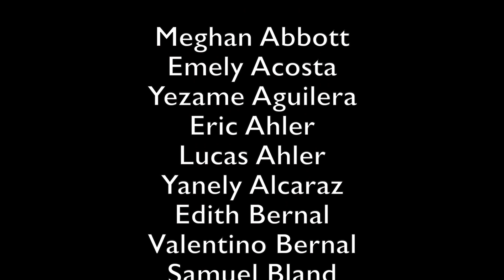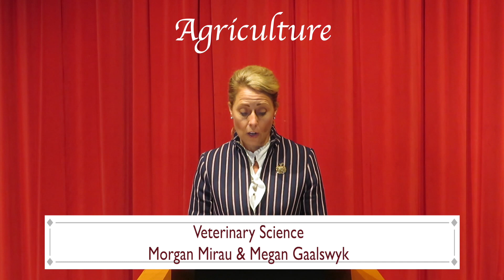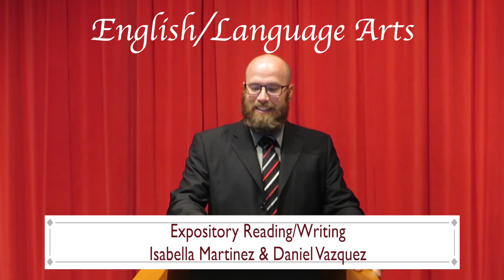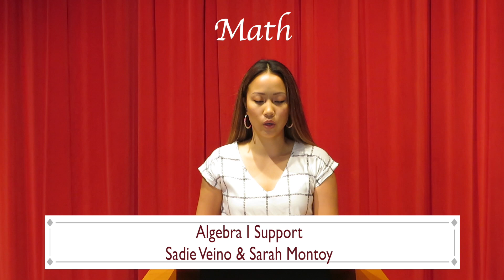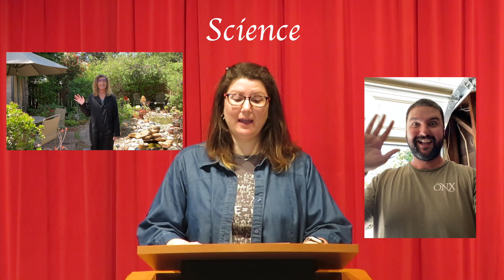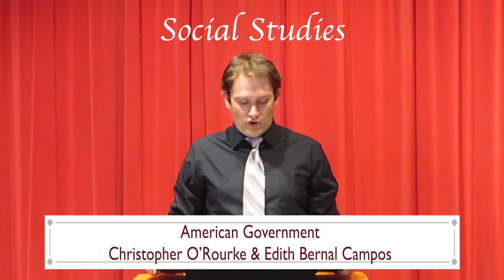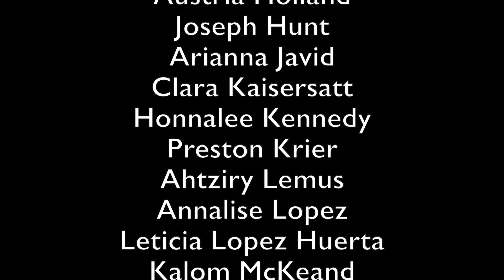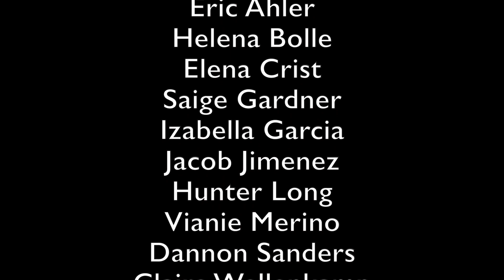Nipomo High School Titan Awards 2020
Congratulations Titan Award Winners!